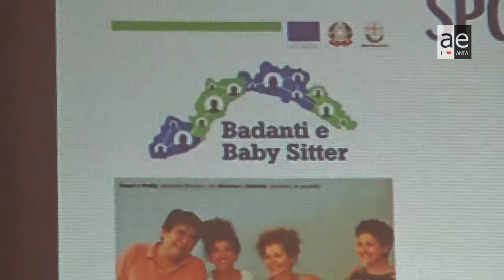Silver economy forum, Sericano (Agorà) spiega il Registro regionale badanti e baby sitter